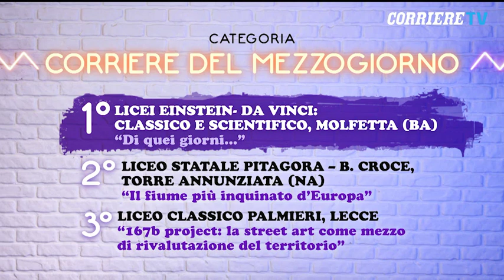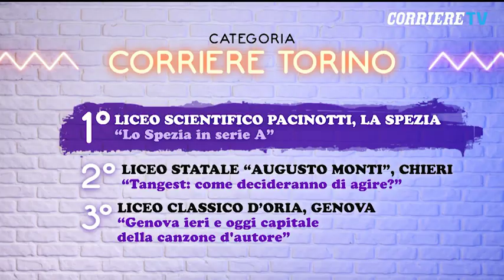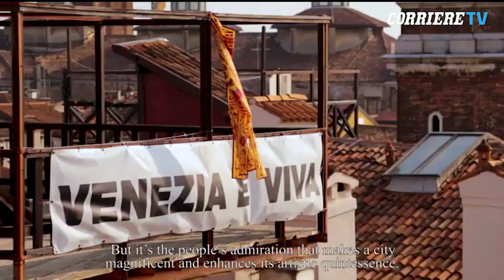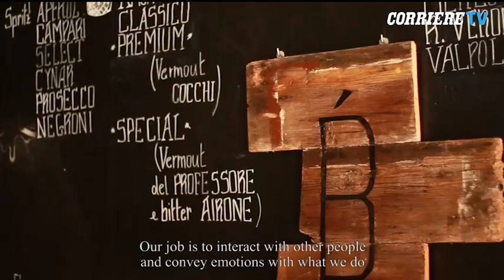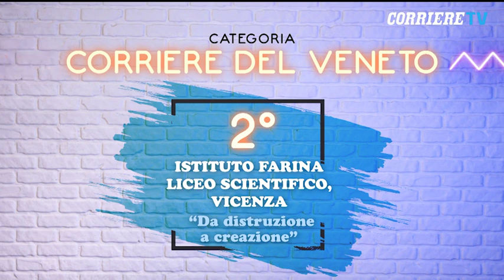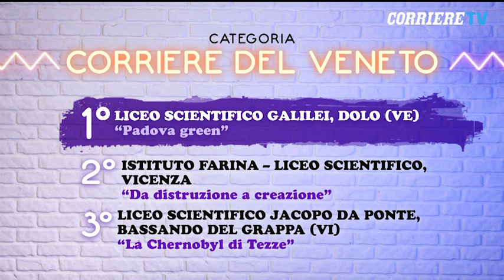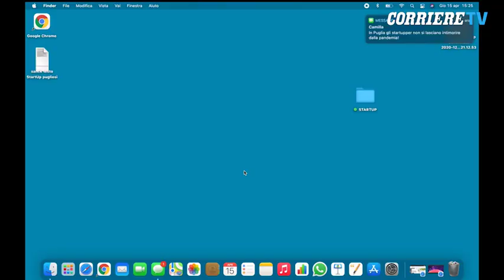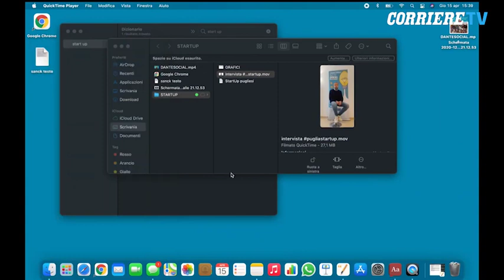Snack News 2021 - I vincitori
L'edizione 2021 di Snack News ha visto la partecipazione di un numero record di scuole. In questa diretta vediamo chi sono stati i vincitori nelle varie categorie. Intervengono Daniele Manca, vicedirettore del Corriere della Sera, e Gianmario Verona, rettore dell'Università Bocconi.